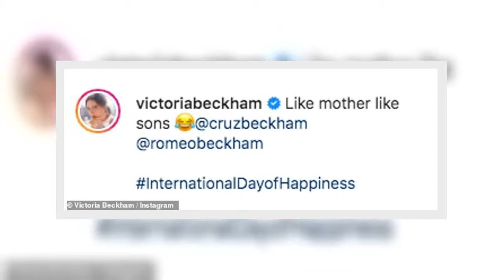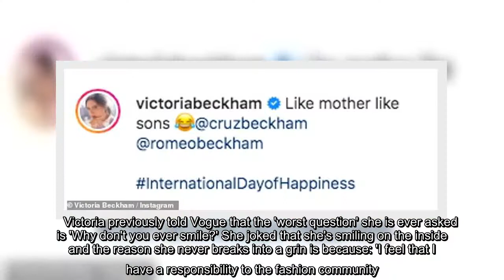✅ Romeo Beckham, 18, shares a sweet snap with sister Harper, 9, during scenic boat trip in Miami